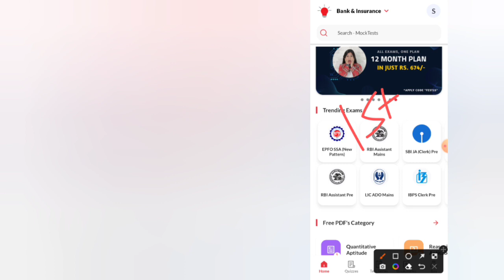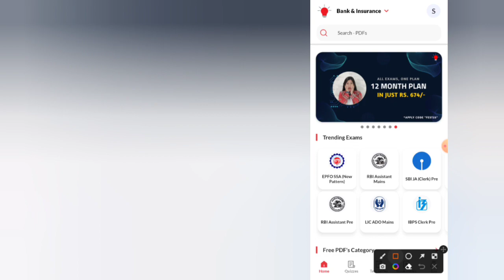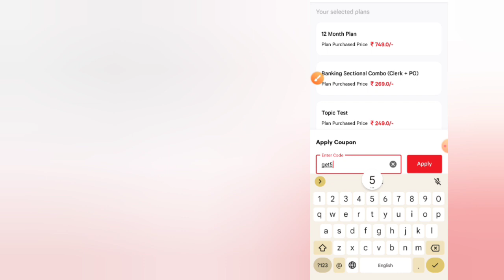smartkeeda coupon code | smartkeeda promo code | smartkeeda discount code | smartkeeda referral code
smartkeeda offers
smartkeeda offer